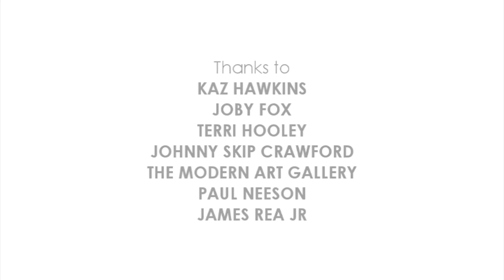'Believe' A film created to inspire ... Teaser Trailer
To see the full film purchase your ticket and take your seat for the official launch of Kaz Hawkins and 'Believe' with us ... The Strand Arts Centre, Belfast 31-08-13